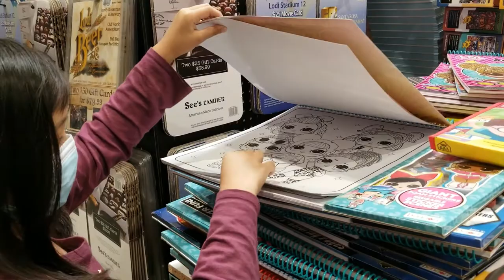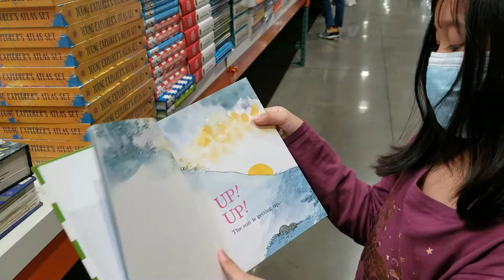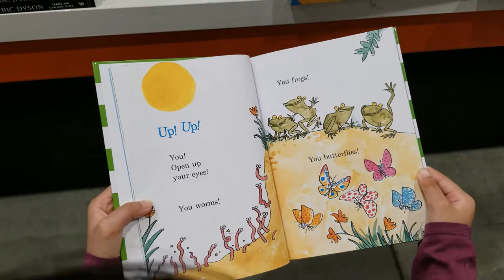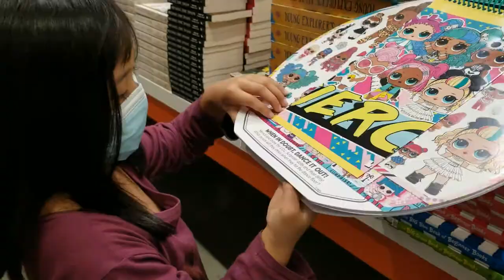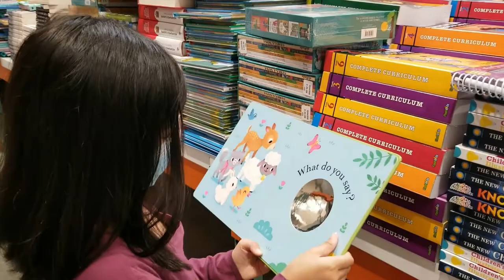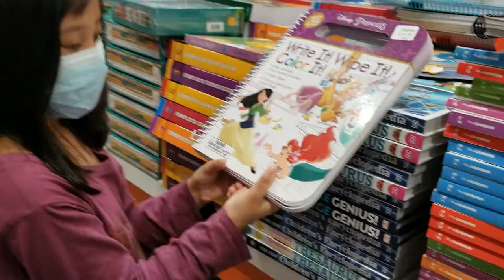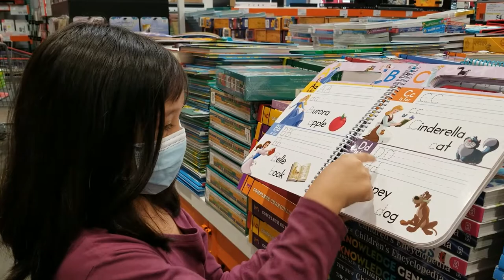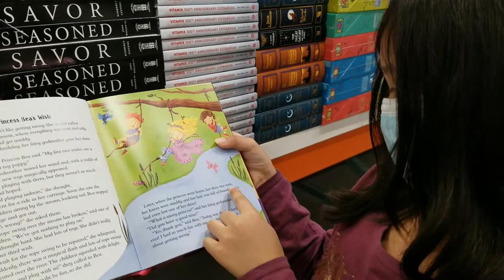Shop For Reading Books/ Come With Me Shop For Reading Books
Christina went to shopping for reading book at Costco, She was so exited to see all of the favorited books. Finally she found one with big smile. Hope you guys enjoy this video. Tanks

39. Lake Tahoe Snow Trip
Lake Tahoe Snow Trip.mp4

42. Crows Gathering at Golden Gate Beach
ttps://youtu.be/KBn1AOoMs_0

Follow ChristinaAnthony other social medias
thanks
Linked in:
Thanks